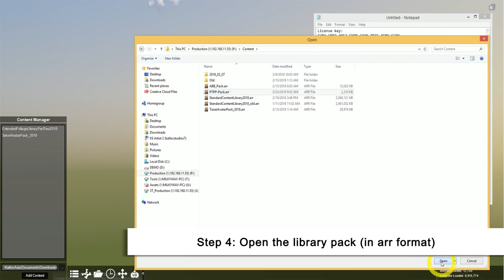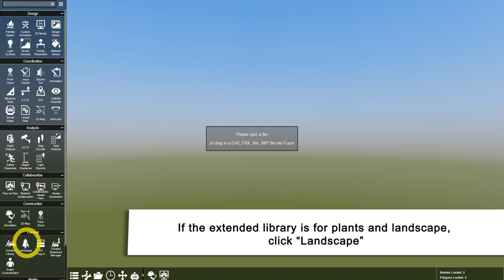How to Add Extended Library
Objective: Add a library pack into Fuzor